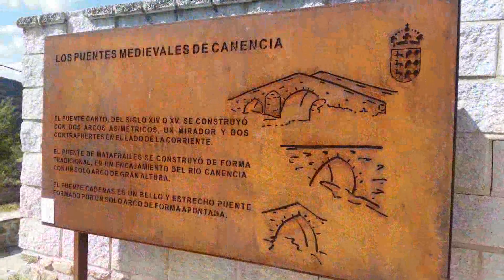Puentes Medievales Canencia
Ruta senderista de gran valor histórico,visitando los Puentes Medievales de Canencia y Lozoya. Transcurre por pistas y caminos en buen estado.Visitando los Puentes de Canto,Matafrailes,del Congosto y Cadenas.Algunos de enorme belleza